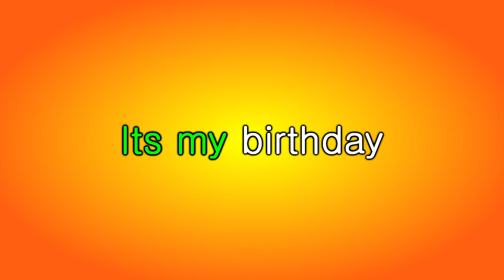Bulldog Mansion (불독맨션) - Happy Birthday to Me [KARAOKE]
Today is my birthday, so as a little gift for the internet, here is a karaoke of Happy Birthday to Me by 불독맨션.

Does the video look low-effort? Yes, the karaoke video was made in a day and was my first karaoke to have sliding lyrics.

Ps: Sorry for not adding romanized characters. It was a lot for me, and I kind of rushed to make this video in one day. If you don't know Hangul, good luck singing this karaoke.

Original song by Bulldog Mansion (불독맨션)
Karaoke by José Higgor / Higgorgao1